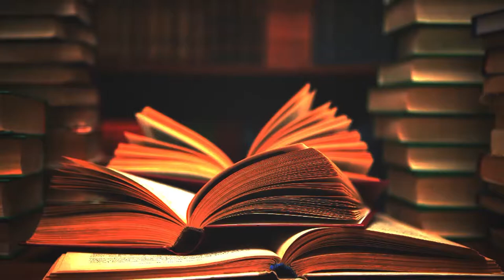Jacques Cazotte y los ardides del diablo | La Crónica de Hoy | Eimy Arriaga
Nota de Eimy Arriaga. Jacques Cazotte es considerado uno de los grandes precursores de la literatura fantástica en Francia.